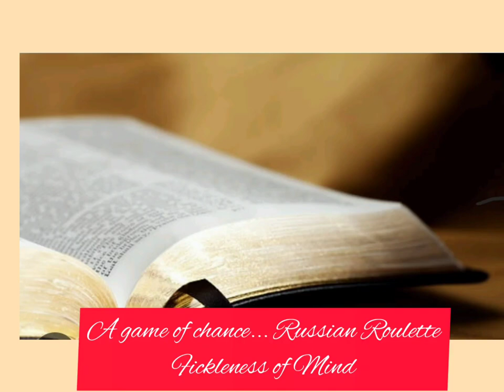Russian Roulette: An Urgent Warning to All Christians! @junelewis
In this video I share my waking thoughts of Feburary 7, 2021. The words in my spirit were